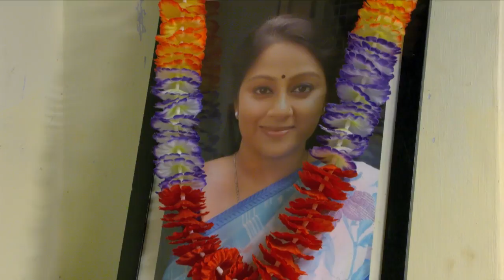STAR VANAMPADI 165 TD 15 08 17